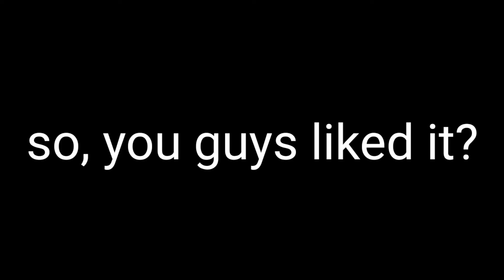BedWars Montage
some more bedwars montage